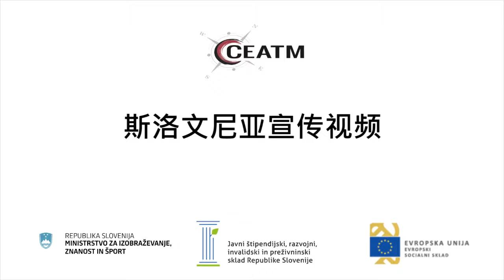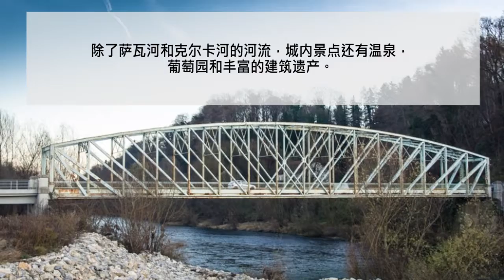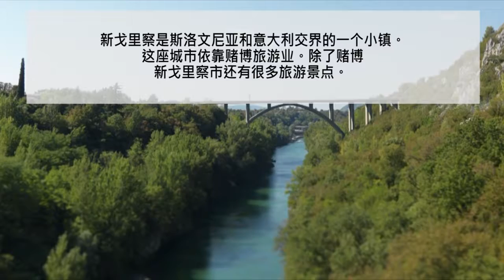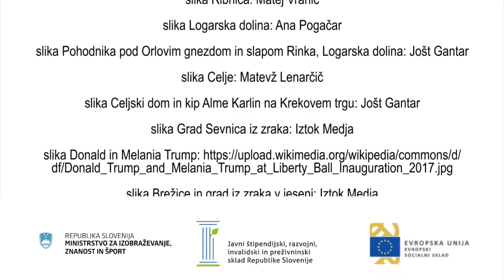CEATM Slovenia 2017 Promotion of Slovenia CN